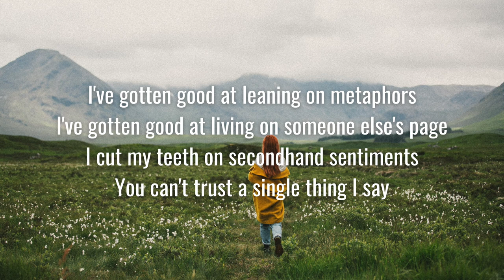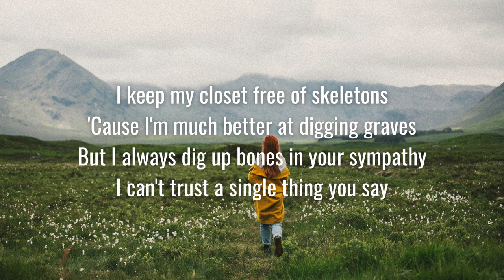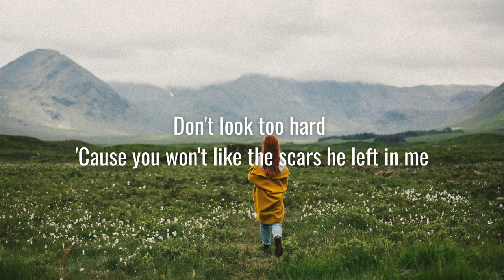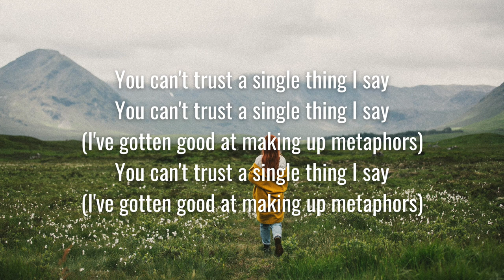The Crane Wives - Metaphor (Lyrics)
❄︎ Lyrics video of the song Metaphor by The Crane Wives ❄︎